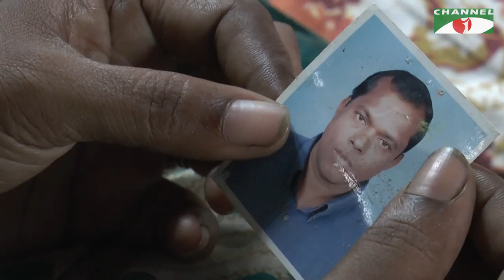Jibon Jekhane Jemon | বিষয়ঃ বৈধব্য ও বার্ধক্য | Documentary | Tarana Halim | Channel i Shows